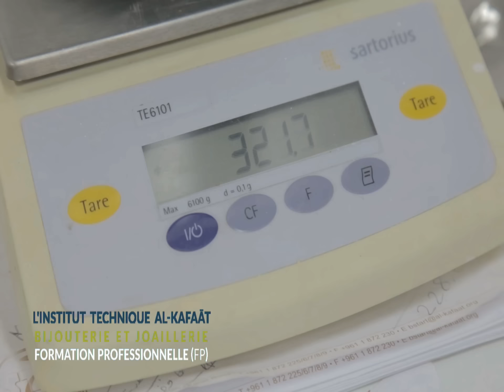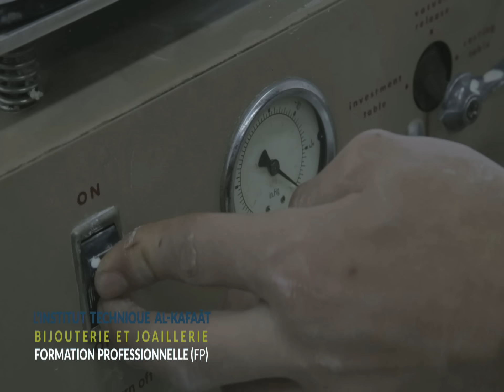Vocational Training in Jewelry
Vocational Training in Jewelry making at Institut Technique Al-Kafaàt... Always by your side to keep you going forward

التدريب المهني في صناعة الحلي وصياغة المجوهرات
معهد الكفاءات الفني، حدّك من الأول... تضلك الأول..
تسجّل الآن - رقم الهاتف 01872225